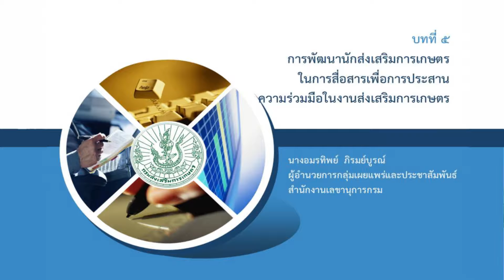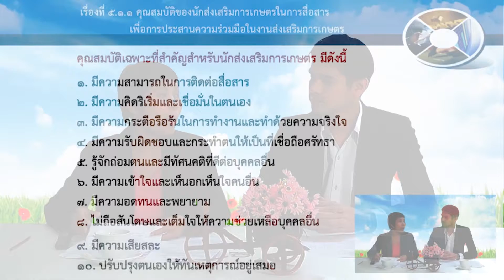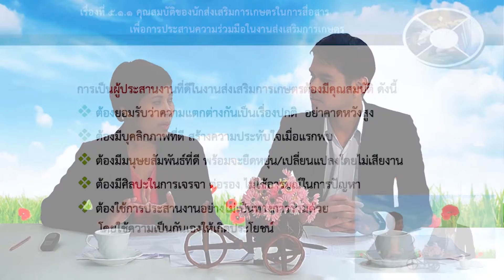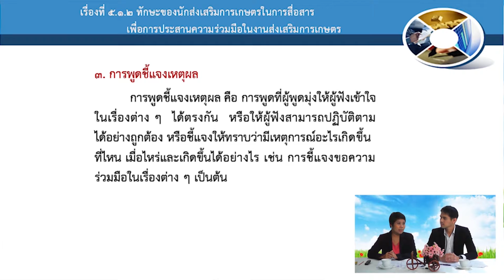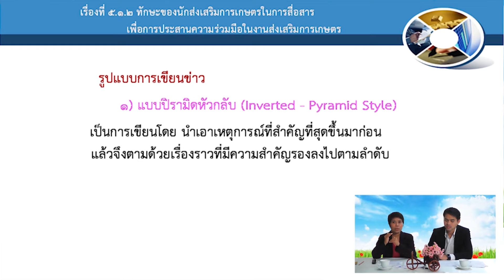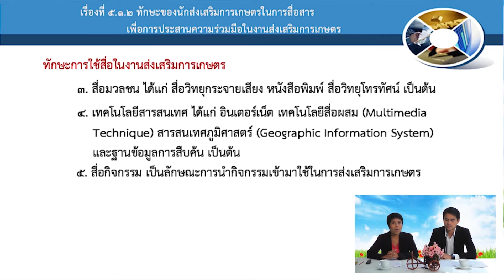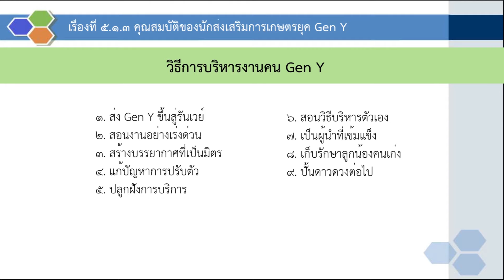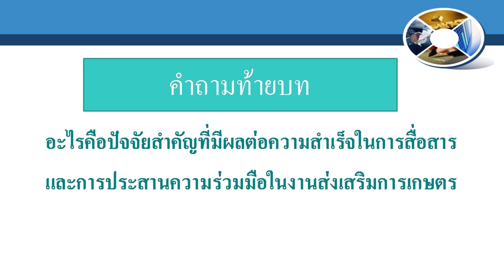บทที่ 5 การพัฒนานักส่งเสริมการเกษตรในการสื่อสารเพื่อการประสานความร่วมมือในงานส่งเสริมการเกษตร